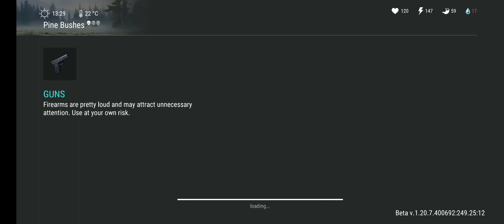☆NEW UPDATE☆ ~ FAIR PART 2 ~ NEW WORKBENCH ~ NEW CHANGES in lastdayonearth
New Additions-

-Crafting Menu Changed.

-Cheaper to make Earth Drill, Water Pump, and C4's are no longer Craftable.

-Temporary Items now have a timer.

-Bookshelf can now store lab cards and has 1 more row.

-You can now use 5 auto clears instead of 3 for temporary locations.

-They made Mercenary Menus more enjoyable and easy to understand.

-Fair LvLs are no longer the same amount each LvL, the amounts of experience grow per LvL Increase.

-Players can Zoom in and out of Maps in Wasteland and Crater.